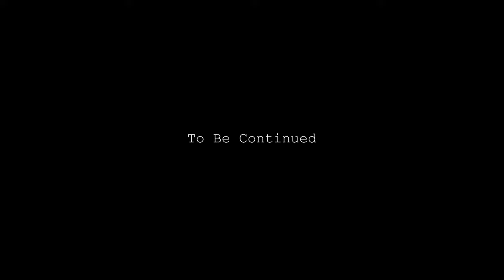Get Up | Featuring Martin Mueller - Motivational Story [Part One]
This project that we started in 2017 is finally reaching the surface, it held a special place in my heart where I could share someone’s intimate and personal story about getting back on your feet. The struggle of picking life back up and moving forward with your life is not an easy one, Martin Mueller has showed me that in time and with the right mindset you can get back up. Many people out there have different vices and problems – in the end it’s your decision that counts, do you want to stay stagnant or continue?

The second part of this video will be coming out in a few weeks! This was a passion project I started a few years back where I was really trying to tell a story rather than falling on the “I need the best gear to tell this story” crutch. Use what you have, be passionate about what story you’re trying to tell, and use the knowledge you’ve gained from learning this craft and put it out there. I hope to be diving into more short-film type videos in the future because it’s so rewarding to see the work you put into it from start to finish.

If you’ve read this far – I hope you enjoy this project and I hope you have an amazing day!

Consider hitting that subscribe button if you appreciate my work, remember to hit the notification bell so you know when PART TWO is coming out, and smash dat like button if you like tacos.
THE MUSIC I USE!
GEAR I USED TO FILM THIS VIDEO:
▶Lens 50mm f/1.4
▶Lens 24mm f/2.8
▶Lens 70-200 F/4 IS
▶My Laptop
▶ND Filter
▶ Smaller Bag
▶ Manfrotto Bag